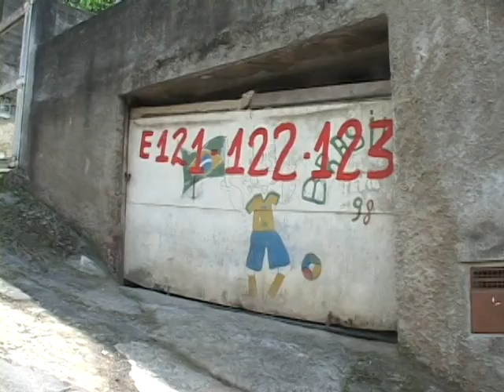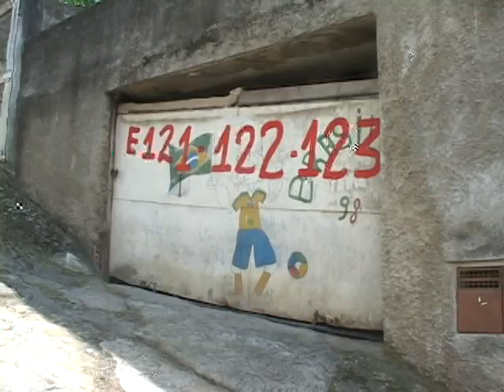PELAS RUAS ESPANHOL 2º BLOCO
Programa exibido no Canal 7, em Teresópolis - RJ, e apresentado por Alexandre Cobbett. O assunto deste programa são as chuvas da madrugada de 12 de Janeiro de 2011 que vitimaram milhares de pessoas na região serrano do RJ, deixando em Teresópolis cerca de 400 mortos, centenas de desaparecidos e desabrigados... Uma tragédia sem precedentes na história do Brasil. Teresópolis precisa de ajuda! Precisa que as promessas feitas pelos governos estadual e federal de alocar recursos para recuperação do município se cumpram...